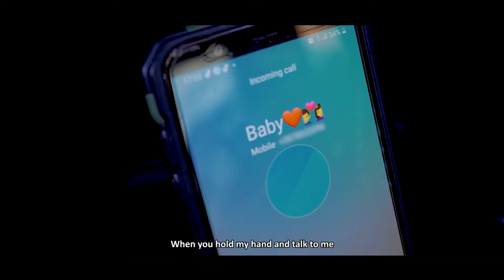Beryl Milop meets Swit Firi Tiri Lobi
Tiri Lobi is a song about secret love for a close friend. This song is all about love, passion, heartbreak, secret desires and confession. The used language is Sranan Tongo, which is the native Surinamese language. The song is performed by Afro Surinamese folk singer Beryl Milop.

Director: Yohnne Prod.
Camera & Video editing: Yohnne Prod.
Authors: Beryl Milop & Samani Bendt
Cast: Beryl Milop, Gerrit Zeefal, Charlaine Bendt, Abeyga Boke
Bit-players: Cornellie Banket, Guno Hart, Magestie Banket, Samani Bendt
Hair: The Hairbox
Make-up: Gail Haaswyk
Manicure & Pedicure: Sabrina’s Nails

• Hotel De Luifel
• Tipsy Bar
• Stichting Studio597 International
• The Hairbox
• Lea van Kallen & Pres
• Chuckie Summer & gezin
• Patricia Milop
• Lloyd Hunte
• Aireen Person
• Marciano Yarden

Special thanks to:
• Purdey Bendt
• Helen King
• Steven Seedo
• Muziekformatie Swit Firi
• Stichting Swit Firi

Translation:

Intro:
Good morning sweety
Happy Valentine
Hey, what a surprise! So sweet…
Oh! So sweet… Oh my…
Would you marry me?
I… I don’t know… Uhm…
I don’t know
Sorry… Oh... (Sigh)
Uhm… Uhm…
Why don’t you know?
We’re together for two years now…
I know… I think I’m not feeling well today…
Honey… Honey…
(Door slams)
What have I done now?
What am I doing?
Oh dear…
I can’t go further like this
I’ll have to call him to tell him about my feelings for him
(Sigh)

Song: Secret Love

My secret love, this is my message
To let you know my feelings for you
My secret love, this is what I'd like to tell you
Today you'll know what you do to me

We meet each other quite often
We also talk to each other every day
You think of us as just best friends
You don't know how I really feel for you

My silent love
My heart beats faster
When I meet you on the street
My body gets filled with desires
My heart gets so confused
When you hold my hand and talk to me

But I know you have your lover
Just like I have mine too
Some times when sitting alone, I burst into tears
Secret love, you do a lot to me

My secret love
When I see you on the street

My secret love
I'm sweating all the way
My belly is gets so hot inside
When you come by
My secret love
I can't take this any longer
I'm so sad you can't be mine

My secret love,
When I meet you in the street
My body is filled with desires
My heart gets confused

Yes, when you hold my hand and talk to me
Oh no, when you hold my hand and talk to me
Hey, when you hold my hand and talk to me

Outro:
All this time, oh boy…
All this time
Kera?
Kera!
Kera!!

© Copyrights @ Beryl Milop 2022. Any illegal reproduction of this content will result in immediate legal action.